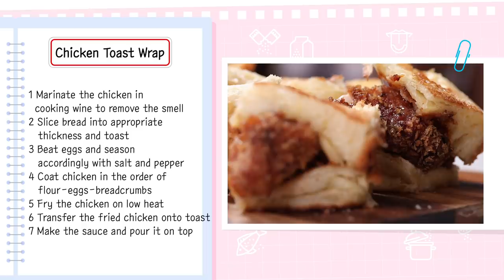[유리한 식탁] 21-1. 권유리vs정일우, 다 큰 으른들의 '쌈'박질?!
우리는 그 흔한 '썸'아닌 '쌈'!
유리, 정일우의 '쌈'박질 현장이 궁금하다면
유리한 식탁에서 달려보쌈♡

✔치킨 토스트 쌈
1. 닭다리살을 미림에 재워 잡내를 없앤다
2. 식빵을 적당한 두께로 잘라 굽는다
3. 달걀을 풀어 후추, 소금으로 간을 한다
4. 닭을 밀가루-달걀-빵가루 순으로 묻힌다
5. 약불에 닭을 튀긴다
6. 토스트에 닭튀김을 올린다
7. 소스를 만들어 끼얹어준다

✔세 가지 김밥 쌈
 *스팸 볶음김치 김밥
1. 밥에 참기름1t, 소금, 통깨를 약간 넣고 간을 해둔다
2. 스팸은 1cm 두께로 잘라 노릇하게 구워준다
3. 계란을 풀어 잘게 썬 당근과 파, 소금을 약간 넣고
    토스트용 계란부침을 만든다.
4. 팬에 잘게 썬 김치와 설탕 1t, 참기름 1t, 간장 1T를 넣고 볶는다.
5. 김밥용 김을 4등분 되도록 접어준 뒤, 가운데 절반을 잘라준다
6. 1슬라이스 치즈+계란부침 2밥+볶음 김치 3스팸 2조각 4상추 2장을각 면에 적절하게 올린다
7. 1→ 2→ 3→ 4 순서대로 접어준다
8. 그냥 먹어도 좋고, 랩으로 감싼 후 샌드위치처럼 잘라서 내도 좋다

*참치 마요 김밥
1. 밥은 참기름1t, 소금, 통깨를 약간 넣고 간을 해둔다
2. 오이는 얇게 슬라이스 해 절임물에 10분 정도 절인다.
   (절임물 재료 : 물 1/2컵, 식초 1T, 소금 1t)
3. 절인 오이는 키친타올에 올려 물기를 제거한다
4. 기름을 뺀 참치는 마요네즈 2T와 후추를 넣고 버무려 준비한다.
5. 김밥용 김을 4등분 되도록 접어준 뒤, 가운데 절반을 잘라준다.
6. 1슬라이스 치즈 2밥+참치마요 3절인 오이 4깻잎 2장을
   각 면에 적절하게 올린다
7. 1→ 2→ 3→ 4 순서대로 접어준다
8. 그냥 먹어도 좋고, 랩으로 감싼 후 샌드위치처럼 잘라서 내도 좋다

 *아보카도 연어 김밥
1. 단촛물로 밥을 밑간 한다
2. 양파, 아보카도를 채 썰어 준비한다
3. 김밥용 김을 4등분 되도록 접어준 뒤, 가운데 절반을 잘라준다
4. 1양파+무순 2연어 3홀스래디쉬 소스+아보카도 4밥을
5. 1→ 2→ 3→ 4 순서대로 접어준다.
6. 그냥 먹어도 좋고, 랩으로 감싼 후 샌드위치처럼 잘라서 내도 좋다
(tip. 위 아래 면이 될 자리에 가능한 축축한 재료를 올리지 않기!)
(tip. 재료를 너무 많이 올리거나 너무 딱 붙여서 올리면 모양이 덜 예뻐요)

* 다음 주(5월 7일)에 또 만나율 :)